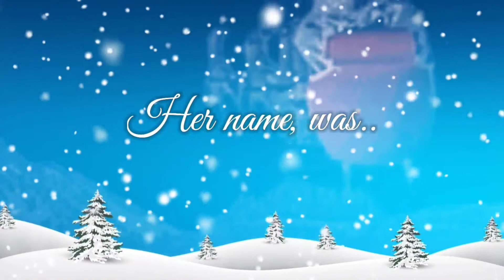Vlogmas Day 18 | Christnas Concert 🎤🎶✝️🎅🏾🎄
Enjoy a few clips of me singing BGVs. It was absolutely wonderful!!